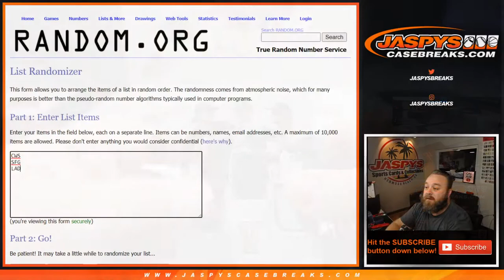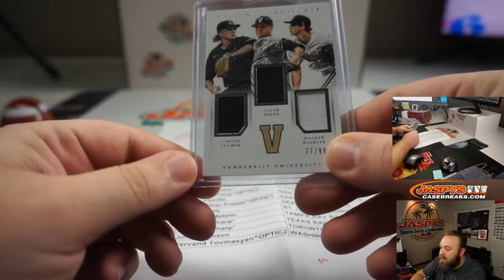TU 8/18 - JASPY'S 11-BOX SLUGFEST BASEBALL MIXER *RANDOM TEAMS* (RANDOMIZER)